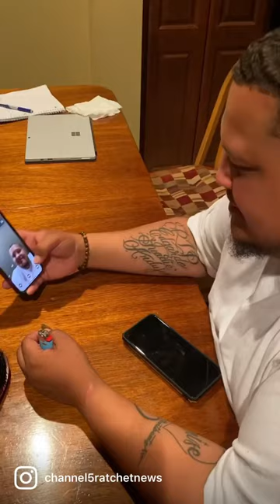Let Me Call You Back I’m Busy!